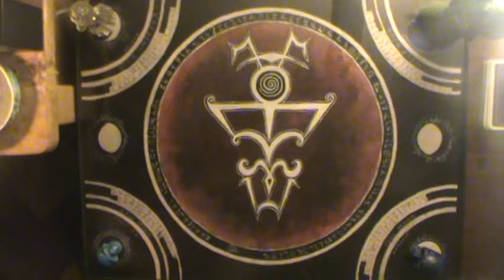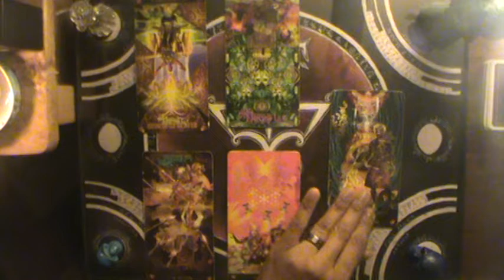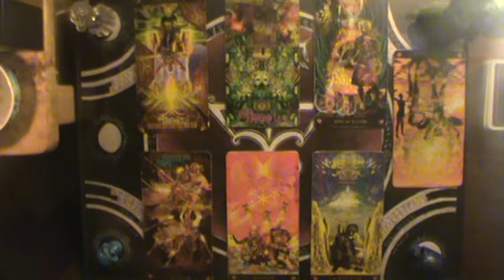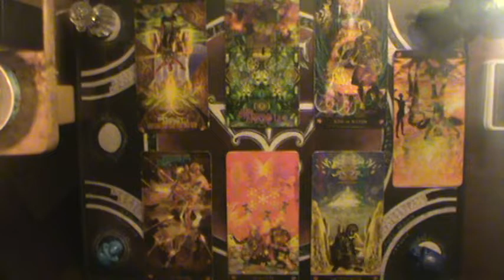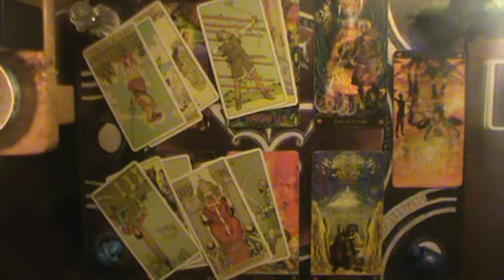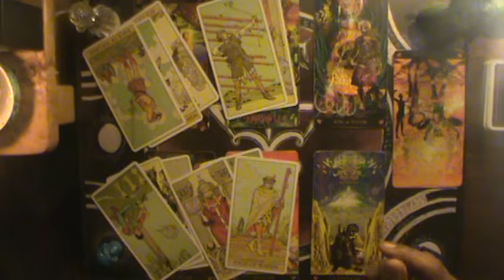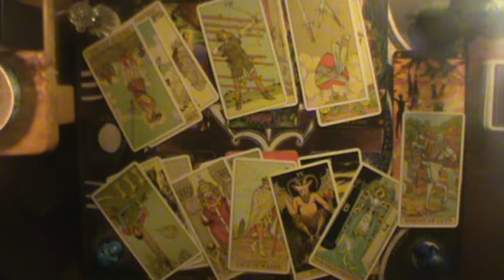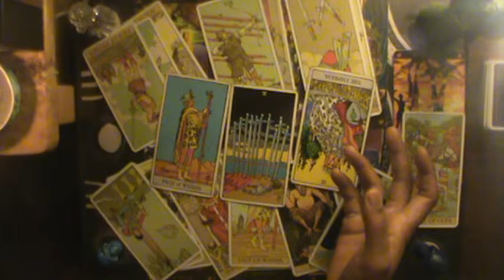You've given to the point of annoyance | Scorpio October reading 2019